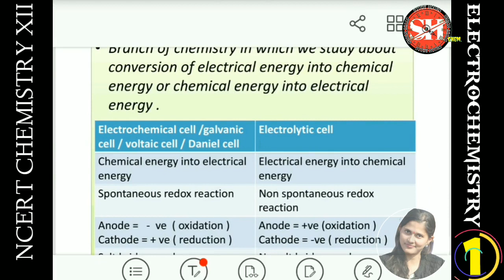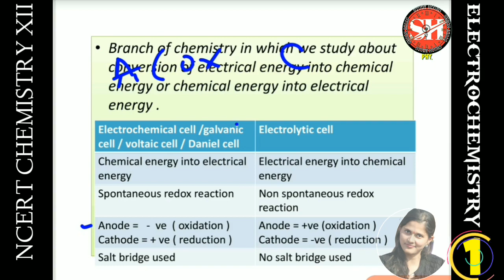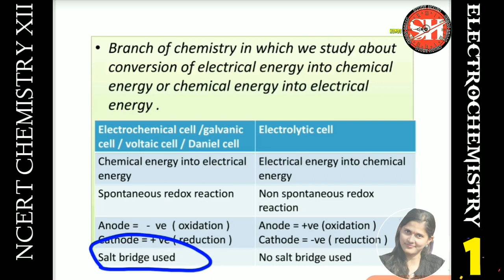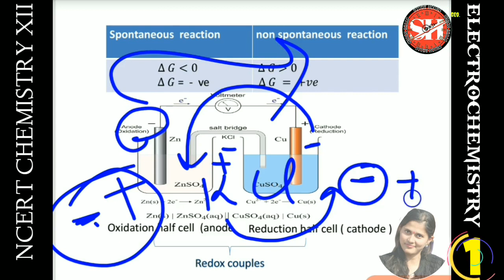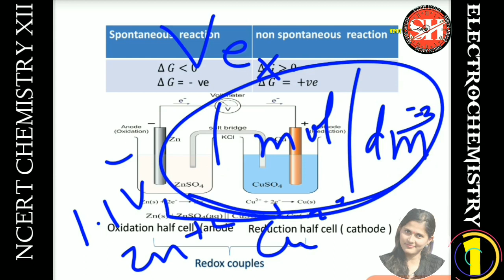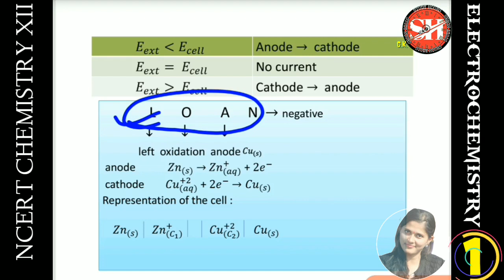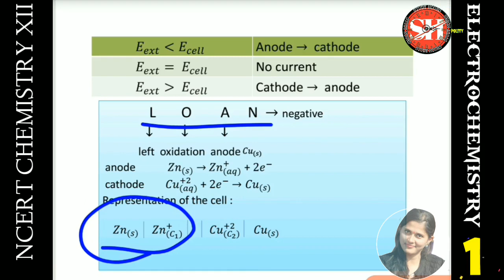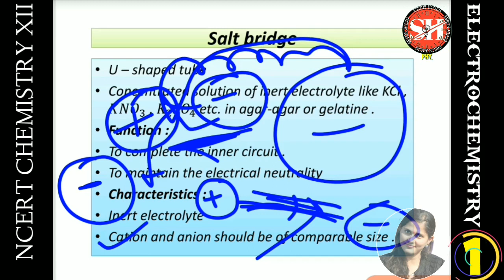NCERT CHEMISTRY CLASS XII CHAPTER-3 ELECTROCHEMISTRY PART-1